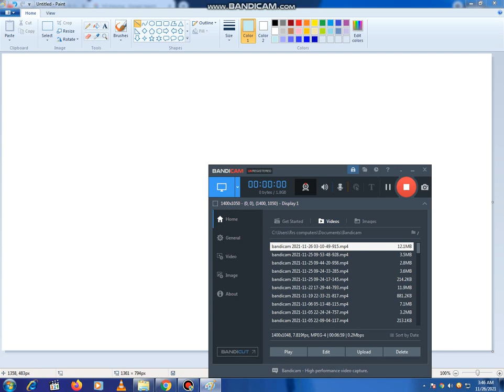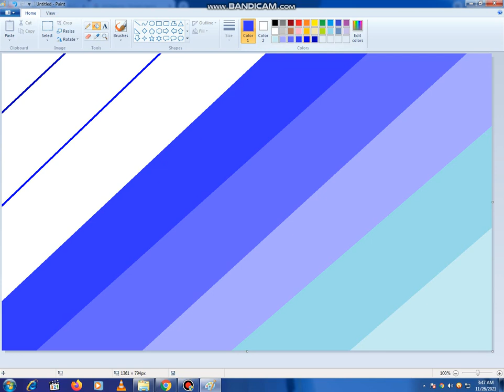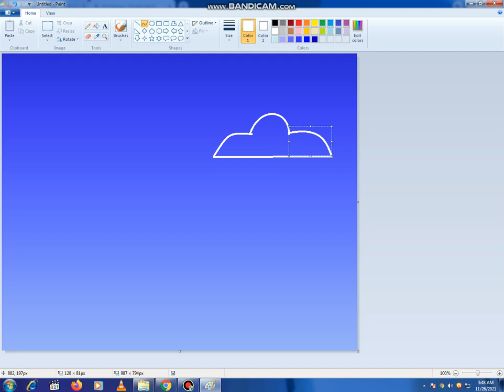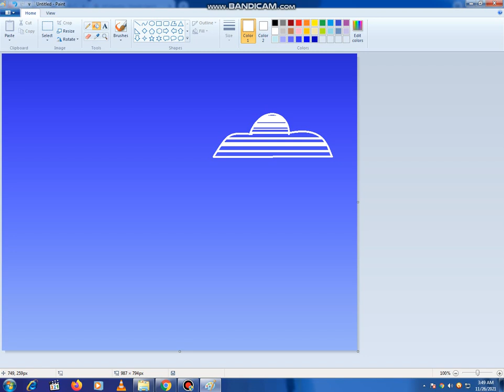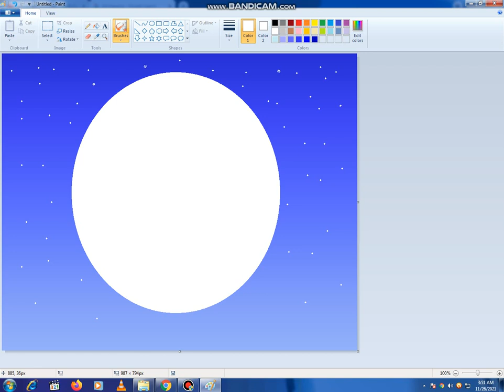how to draw a blue scenery/pc drawing painting